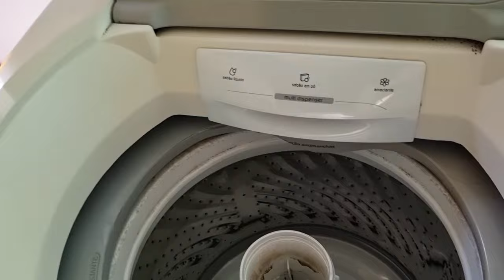O MONSTRO DENTRO DA LAVADORA DE ROUPA | VLOG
Neste vídeo, eu limpei a minha lavadora de roupa e tive uma surpresa horripilante! Mas nada como derrotar o bicho papão não é, meus amigos?
Mostro ainda um pouco da minha rotina, com uma costela maravilhosa que comemos no almoço!
E para finalizar aquele banquete de domingo que só Dona Teresa e Seu Valter sabem fazer!

Olá, eu sou o Noah Shiro e sejam bem-vindos ao meu canal!